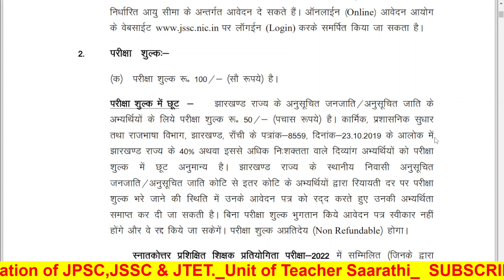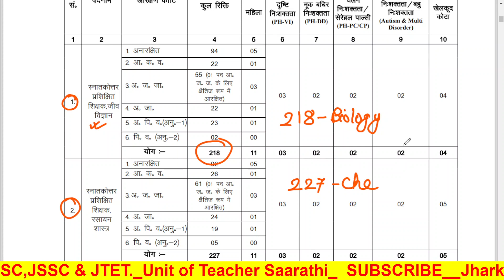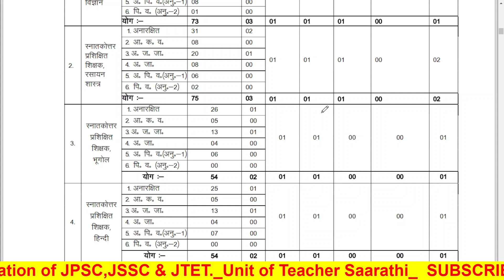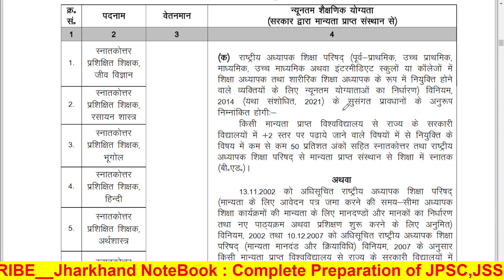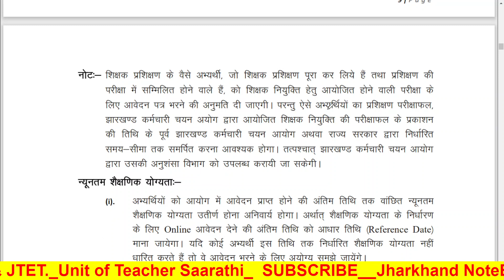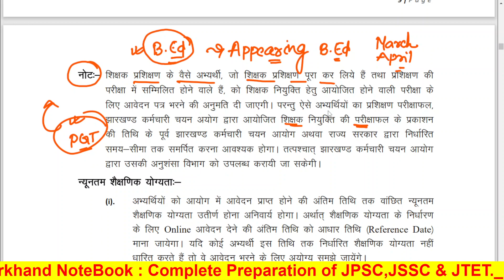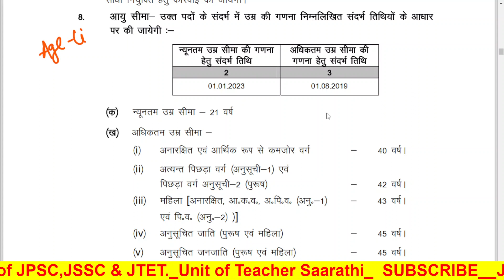JSSC PGT 2023 NOTIFICATION OUT 🥳 झारखंड शिक्षक भर्ती 2023 | JSSC PGT RECRUITMENT 2023